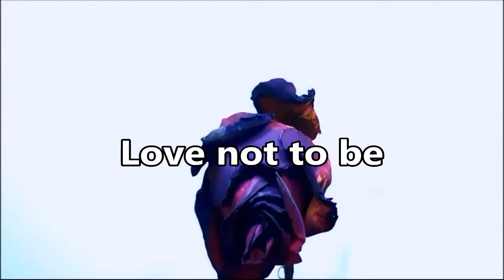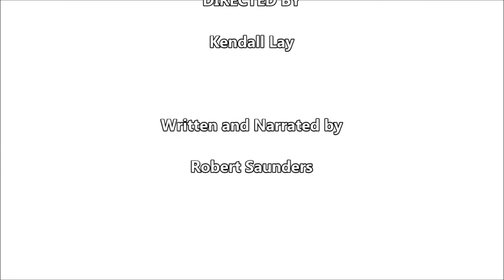Where I Hold You